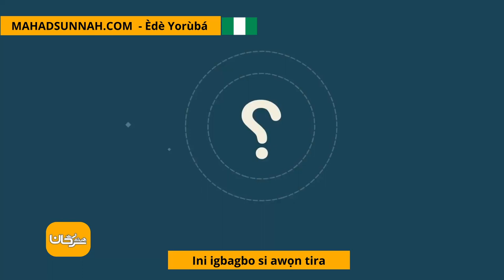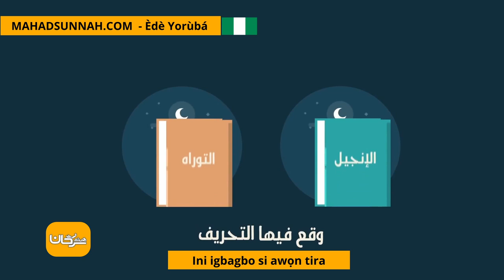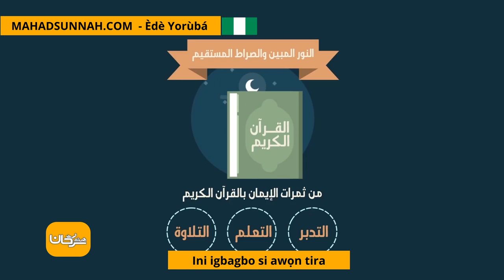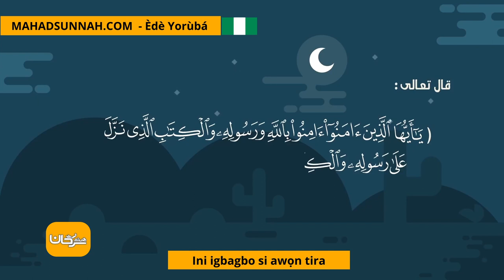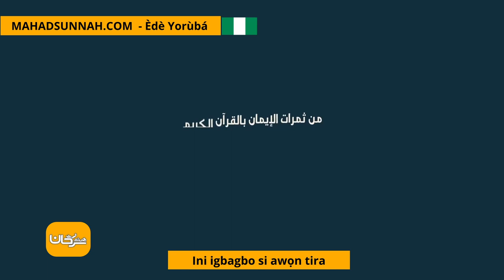Ini igbagbo si awọn tira الإيمان بالكتب